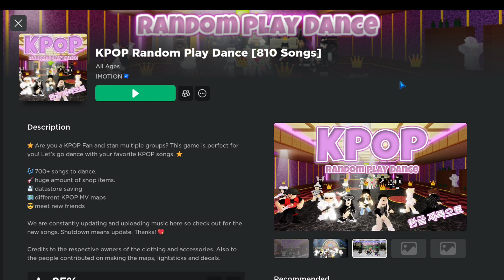GUESS THE KPOP SONG & DANCE #001 | Kpop Random Play Dance 810 Songs | Roblox Game | Free online game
GUESS THE KPOP SONG & DANCE #001
Kpop Random Play Dance [810 Songs]
Roblox Game | Free online game